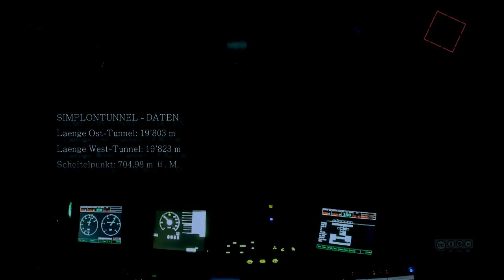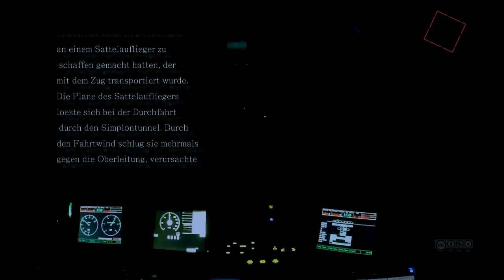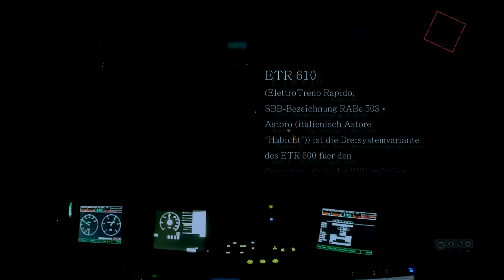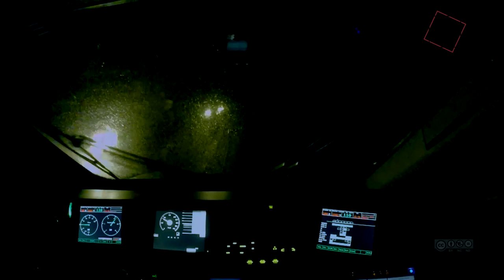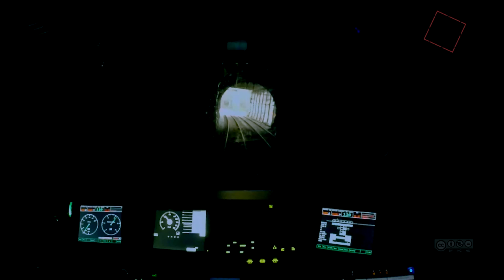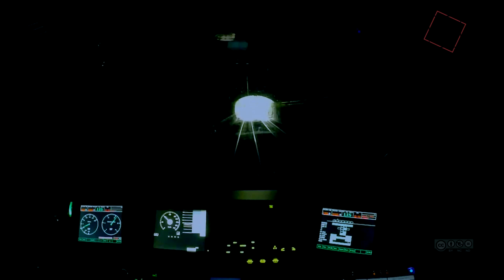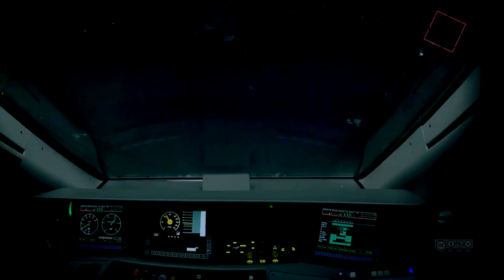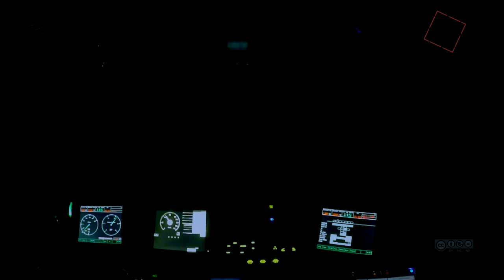FÜHRERSTANDSMITFAHRT Brig - Simplon - Domodossola SBB ETR 610 Serie I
Die Simplonlinie, ist eine Hauptbahnstrecke in der Schweiz und in Italien und dient als Zubringer aus Genf bis Paris.

00:10 Abfahrt :  BRIG WALLIS/SCHWEIZ
02:10 Einfahrt : SIMPLON TUNNEL
02:52 Info Daten :  SIMPLON TUNNEL
06:52 Info :  ETR610 SERIE I   SBB
10:48 Ausfahrt :  SIMPLON TUNNEL / ITALIEN
11:03 Durchfahrt :  ISELLE ITALIEN
12:34 Einfahrt :  SPIRALTUNNEL VARZO
14:15 Ausfahrt :  SPIRALTUNNEL
14:35 Durchfahrt :  VARZO  ITALIEN
19:22 Durchfahrt :  PREGLIA ITALIEN
20:18 Durchsage :  INFO NAECHSTER STOP
20:30 Einfahrt :  DOMODOSSOLA   ITALIEN
23:33 Abspann

Sie ist bis Iselle (Italien) im Eigentum der SBB und wird auch von dieser betrieben. Die Strecke führt von Vallorbe über Brig / Simplontunnel nach Domodossola in Italien.